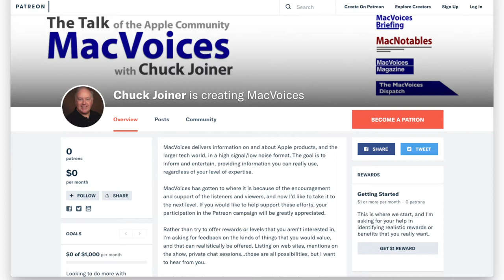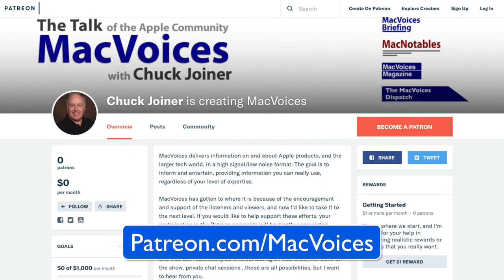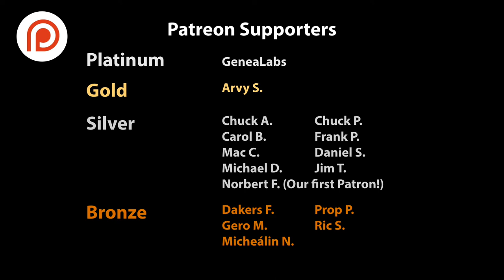MacVoices #18169: Macstock - Mike Potter Delivers The Final Announcements for Macstock 2018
The Road to Macstock comes to an end in a conversation with Macstock organizer Mike Potter, who has some new announcements heading into the event. Mike explains the Digital Pass option that will let those who aren’t able to make the trip to still enjoy the presentations, talks about why TextExpander from Smile is the perfect Gold sponsor for this year’s productivity theme, and what he expects to come out of this year’s Macstock Swap. Macstock has grown and evolved during its short lifetime. Mike discusses how and why that has happened, reviews the evening activities, and teases us with a special announcement that will be made on Sunday.

Guests:

Michael Potter  is the Executive Producer of For Mac Eyes Only, and the organizer of the annual Macstock Conference and Expo. Mike's love-affair for all things Apple began in his Junior High's Library playing Lemonade Stand on a pair of brand new Apple ][+ computers. His penchant for Apple gear continued to be nurtured by the public school system when, in High School, he was hired as a lab supervisor to help run the Apple ][e lab for his fellow students and their Print Shop needs. Then, further still, in college he often opted to help a friend with her Computer Graphics coursework instead of focusing on his own studies, but only because it helped get him closer to the Mac-lab.